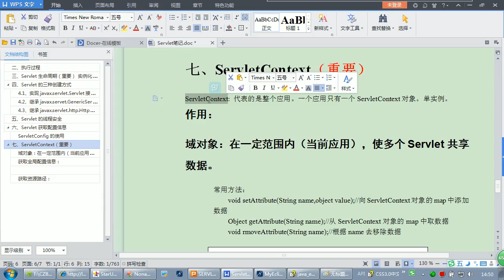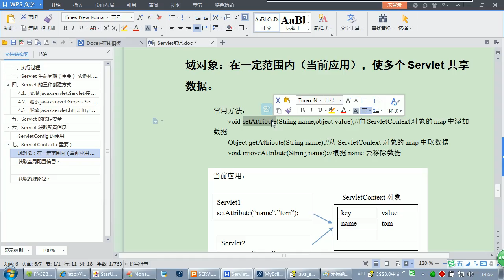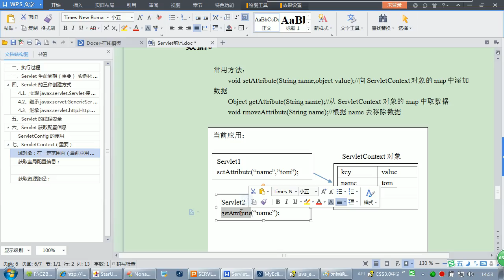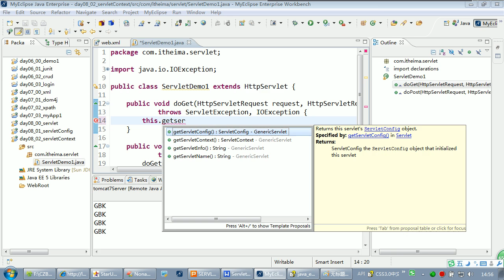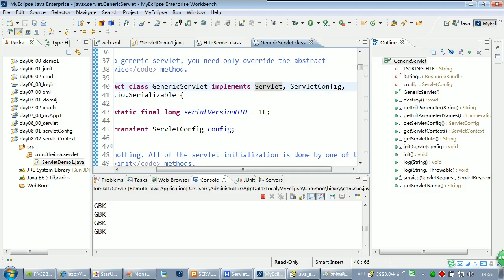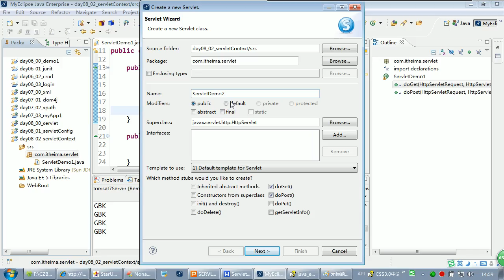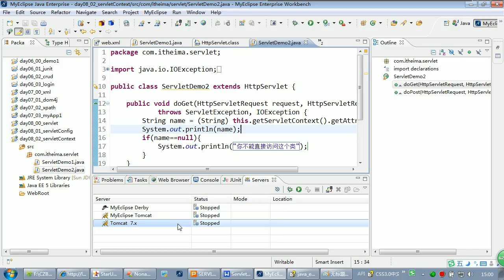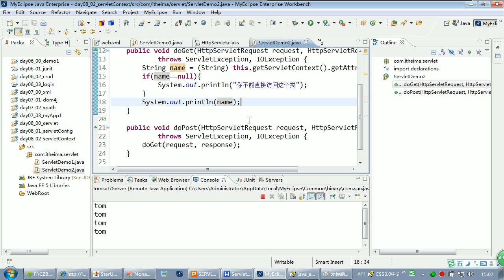16、ServletContext作为域对象